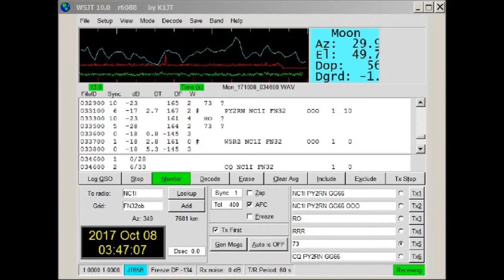432MHz EME QSOs using sdr-console, single yagi, AirSpy mini, Chinese LNA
Signals heard from the Moon on 432MHz 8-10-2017
SDR-Console V2 to receive and track the Moon it is great, with rf/wide NB it would be perfect :)